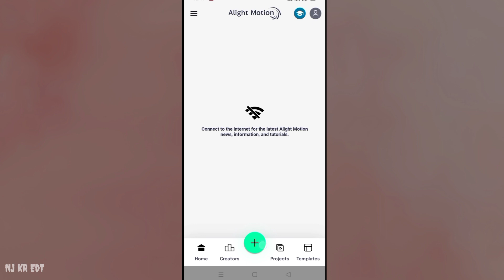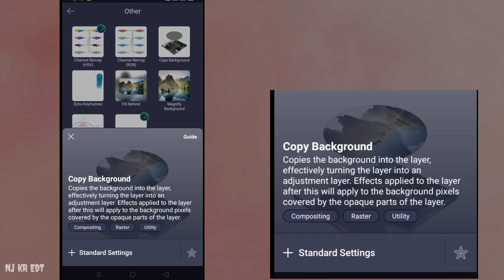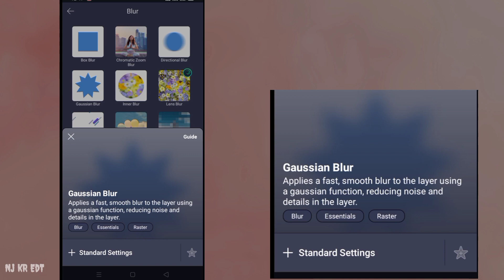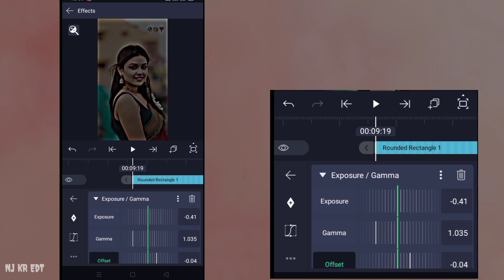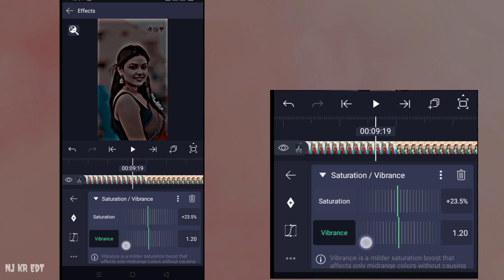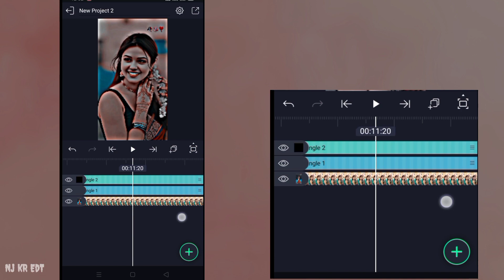Brown effect xml AliteMotion